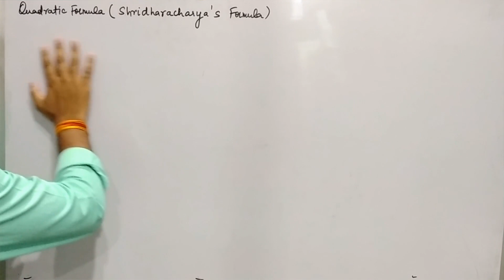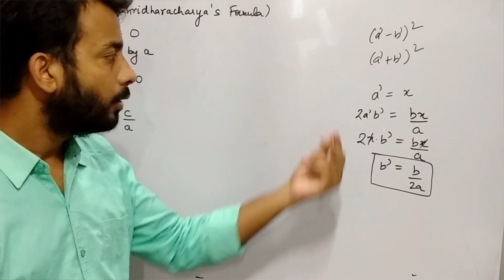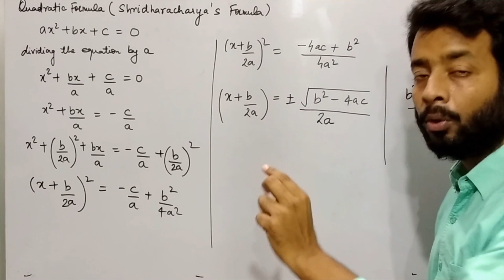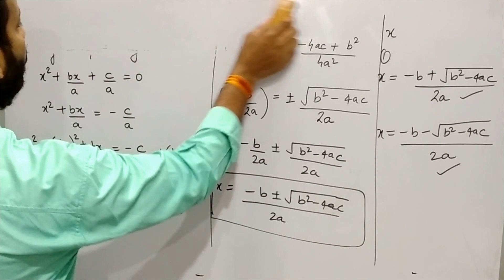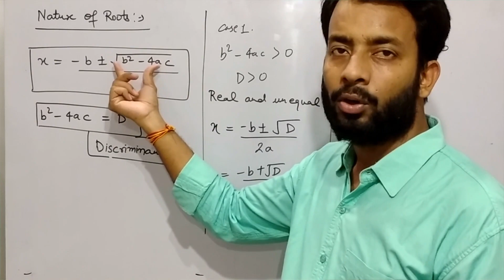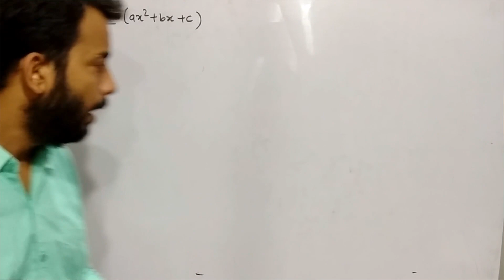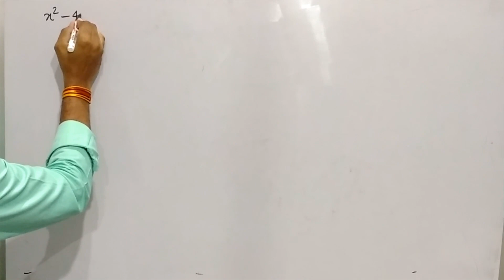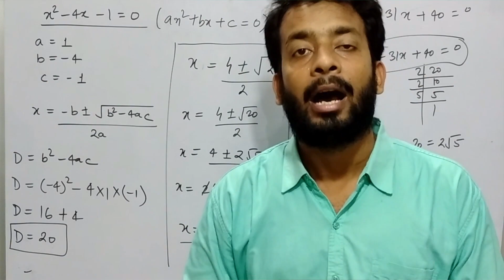Class 10 Quadratic Formula and Nature Of Roots | Class 10 Maths Quadratic Formula Derivation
This Video Will Make Your Concepts Strong of Quadratic  Equations By that you find out roots of any quadratic equations
This Video Includes Derivation Of Quadratic Formula
All Details Of Nature Of Roots

Substitution method ll solving linear equations with two variables ll cbse class 10
Solving systems of equations - Elimination method
Solving Linear Systems Elimination Method